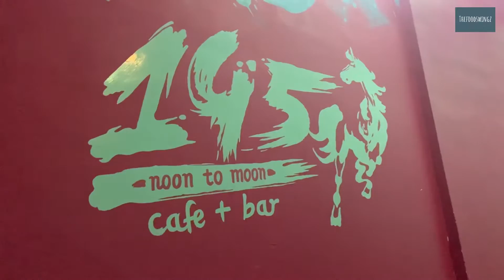145 Bandra | 145 CAFE & BAR | Food Blogging | Mumbai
145 Bandra | 145 CAFE & BAR | Food Blogging | Mumbai

145 has a chain of restaurants all over Mumbai. They have an amazing bar and cafe. They have a snooker pool table as well to kill your time. Also the seating was nice and comfy. So do visit and enjoy!!!

PLACE : 145 Bandra
RATING : 9/10
LOCATION : 101, HSBC Building, 1st Floor, Pali Road Off Turner Road, near Golds Gym, Bandra West, Mumbai, Maharashtra 400050